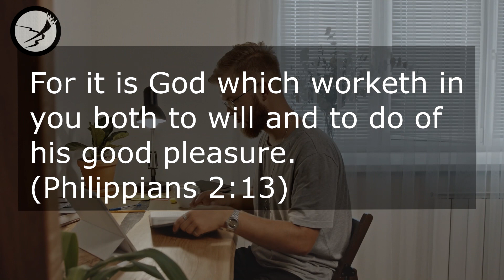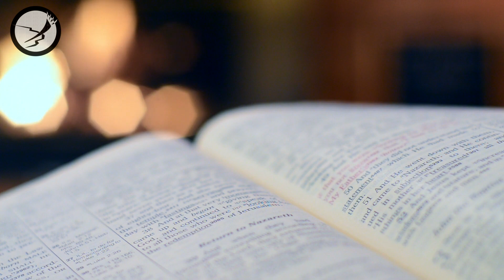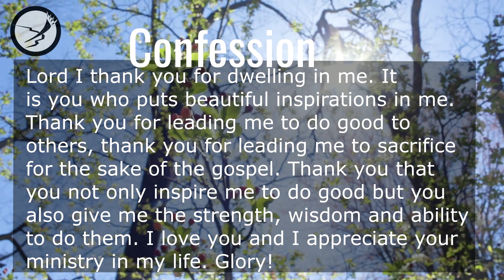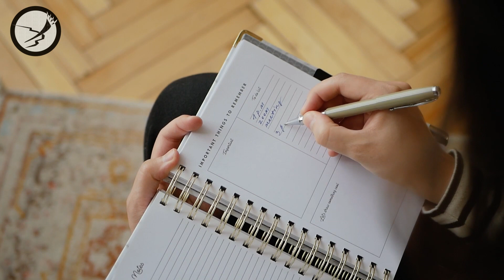GOD’S PRECIOUS INSPIRATIONS